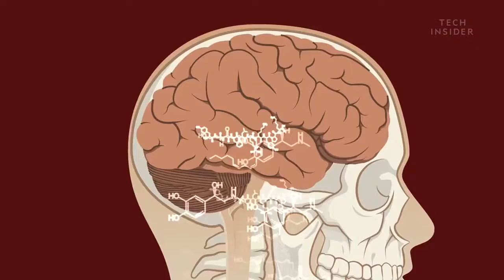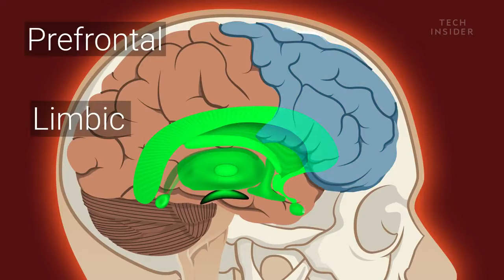SPICY FOOD... Why do humans enjoy the pain that comes with eating spicy food